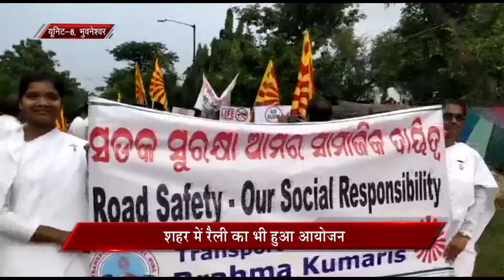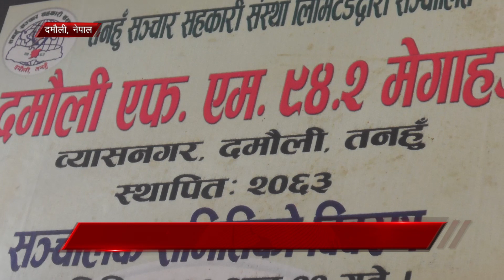Peace News | 09 November 2019 | Brahma Kuamris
Organizer: Brahmakumaris